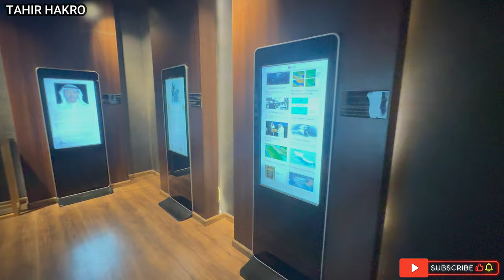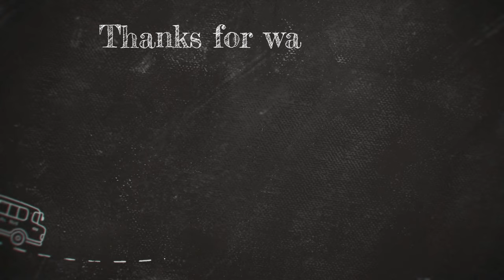Journey from Al Jubail to Al Ahsa 🇸🇦 | A Scenic Road Trip Adventure 🚗🌄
Join us on a scenic journey from Al Jubail to Al Ahsa, exploring the best routes, travel tips, and must-see spots along the way. Whether you’re planning a road trip or just curious about this beautiful region, this video has got you covered! 🚗🌄